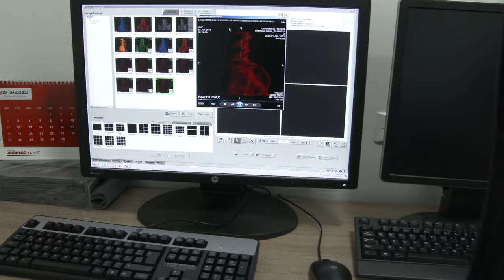Entrega nuevas instalaciones del Hospital Militar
Bajo la premisa de 'mejor servicio para nuestros soldados' el Viceministerio para el Grupo Social y Empresarial de la Defensa Bienestar Javier Pérez entregó en el Hospital Militar Central la nueva sala de angiografía la cual tendrá atención 24 horas y está equipada con la última tecnología para realizar procedimientos arteriales especializados.